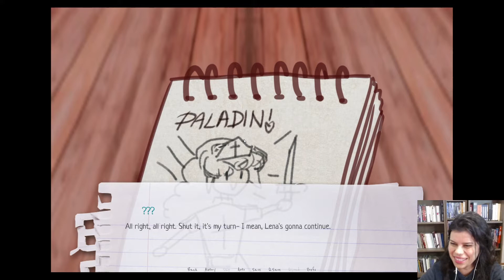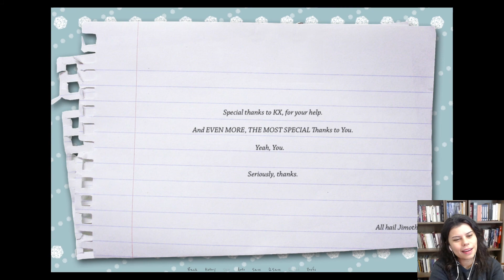Dungeons And Lesbians ga(y)me - "Merve Visual Novel Nedir Onu Öğreniyor"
Pek tatlı pek eğlenceli D&D maceramdan bir bukle :)